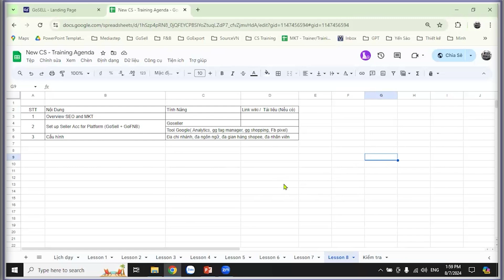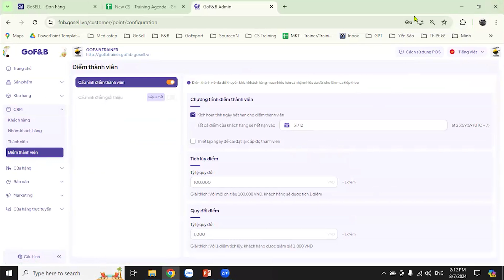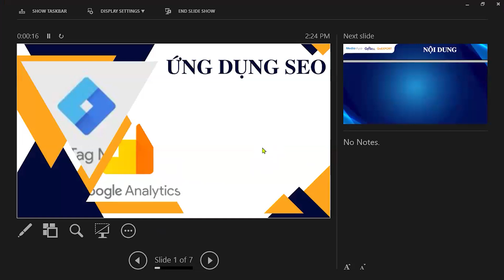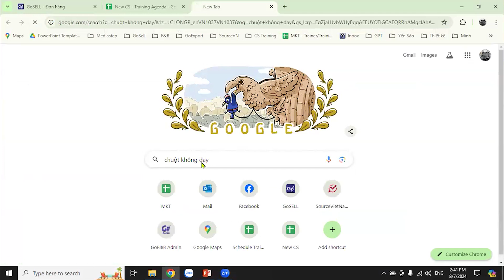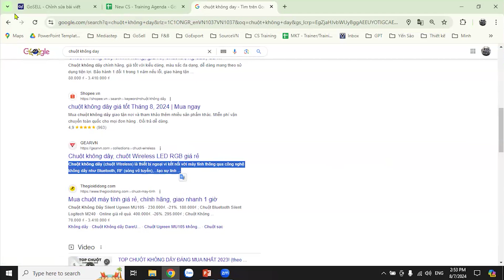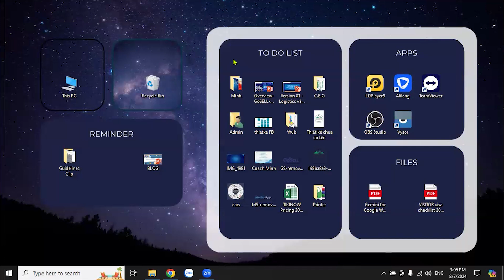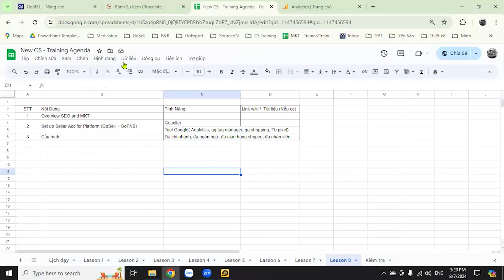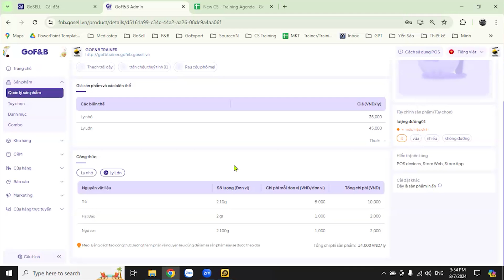Tổng Quan Về SEO Và MKT Trong Ngành FnB Và Cách Thiết Lập Tài Khoản Seller Trên GoSELL/FnB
Cùng chuyên viên đào tạo Minh Đặng tìm hiểu về tổng quan về SEO và MKT trong ngành FnB và cách thiết lập tài khoản Seller trên GoSell/Fnb